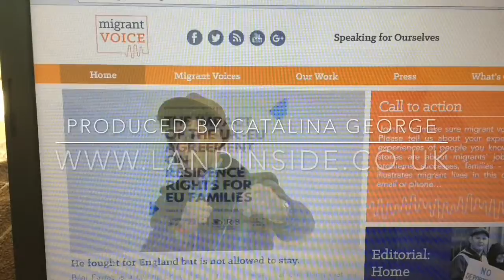"Own your case" - says Migrant Voice representative to immigrants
While the immigration topic stays hot in the political debate in the UK, many migrants fall prey to predator solicitors. Birmingham organisations also report on GP surgeries discriminating against vulnerable people.

Salman Mirza here, from Migrant Voice, gives advice on how people can stay safe from rogue solicitors. He also says how they can find reliable help.